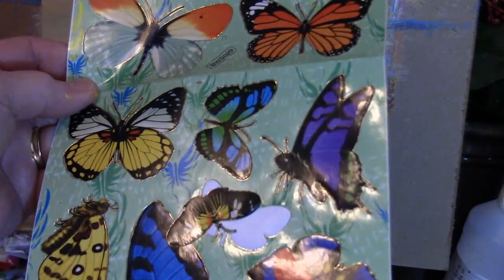Learn to paint "Mom and Baby Giraffe" with Acrylic Paint step by step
In this video we will blend a beautiful backround using my  "Magic Mist", for the perfect and easy blending of colors, I will show you how to transfer your pattern to your canvas to start painting, what brushes to use and how to mix your colors, I will have a reference photo, and a pattern to help you create your own cute painting that would be beautiful for a child's room, you can make your canvas bigger or you can do a small painting 11 X 14 and have a print copied in a bigger poster size for a child's room..
I used the flowers and butterfly stickers to see if you would like those added and we will paint them on...using stickers can help you with composition..

Brushes: Size 8 and 1" Bristle brush flat,  Flat Synthetic chiseled edge brush, Filbert brush, Fan Brush and small round or liner brush..

Canvas I use is 11 X 14, you can use any size

Acrylic Paints I use: Cad Red, Cad Yellow, Ultramarine Blue, Sap Green, Burnt Umber, Burnt Sienna, Black and White

Get all your Art Supplies I use or recommend here:

Allison's Podcast " All about Art", here you will be inspired, informed, learn new tips, supplies you need, how to start a painting from scratch, questions from Artists, and lots more..

If you would like  FULL Lessons, Early access, more video's, Traceables, Reference photo's, Patterns,  Tips and Tricks,  and more all for only $1.00 a month, go my PATREON page link below.

Link to 3 steps to a perfect painting

Here is my email address, you can ask me questions, order my brushes, or get information on where to buy paints, brushes, or any art supplies, or send your finished painting, I would love to see it..